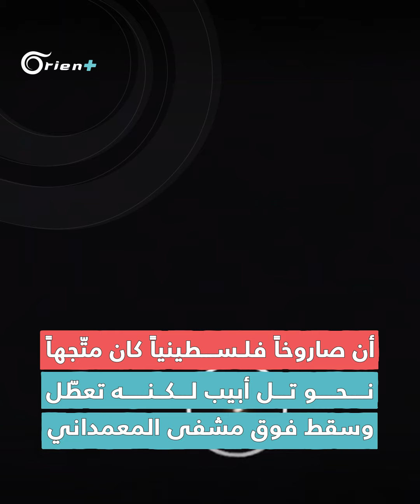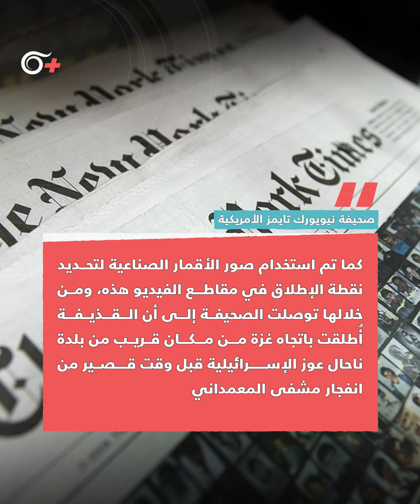تحقيق لصحيفة أمريكية يكذّب مزاعم إسرائيل بارتكاب الفصائل الفلسطينية ”مجزرة المعمداني”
تحقيق لصحيفة "نيويورك تايمز" الأمريكية يكذّب مزاعم إسرائيل بارتكاب الفصائل الفلسطينية "مجزرة المعمداني" في غزة، حيث قامت الصحيفة بتحليل الفيديو الذي نشرته وسائل إعلام إسرائيلية وزعمت فيه أن صاروخاً فلسطينياً كان متّجهاً نحو تل_أبيب لكنه تعطّل وسقط فوق مشفى